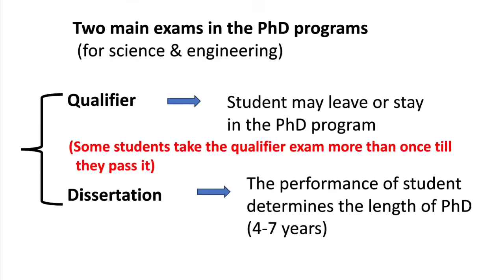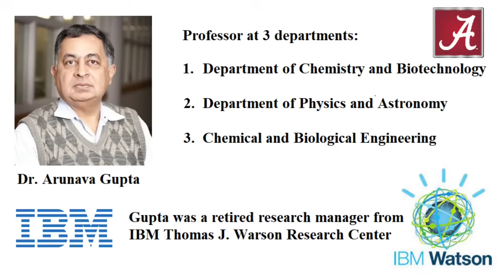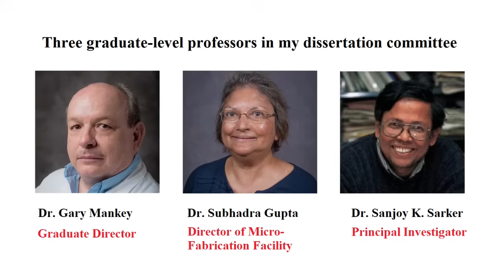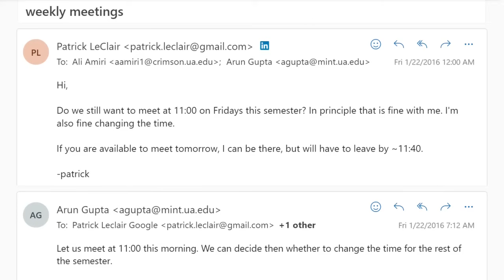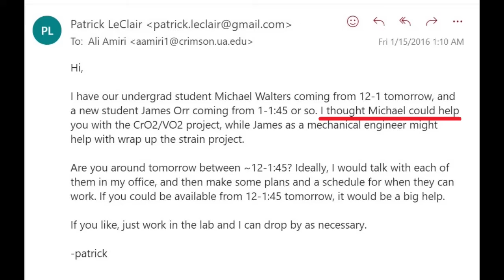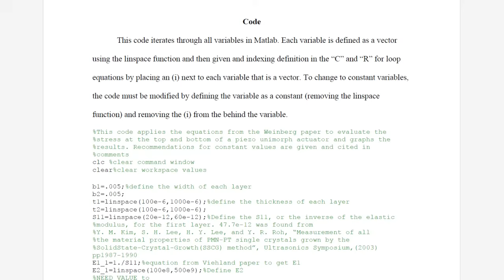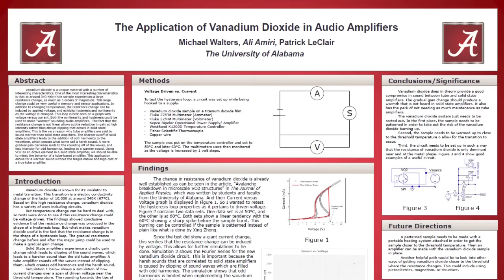PhD Programs in the U.S. & the Scientific Authority of International Scholars